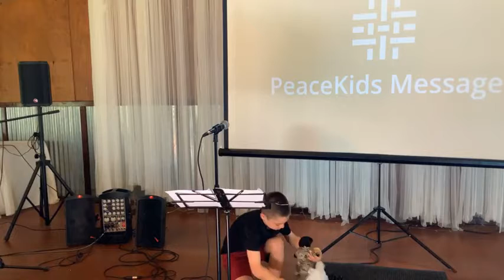Sunday gathering 9/19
Annual kid led service